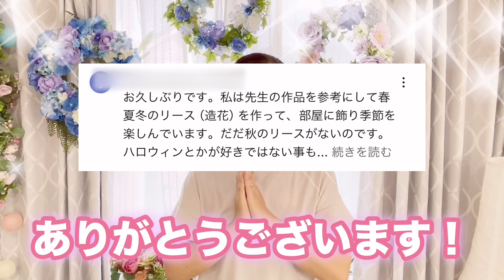【100均】ピンクなコスモスで大人っぽい秋のリース！=リクエスト作品=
こちらの長尺動画、久しぶりの投稿となりますが、良かったらご参考になればと思います。

今回は、リクエストがあった「秋のリース」（ハロウィンのオレンジ以外）ということで、作らせていただきました。

材料費は、多く見えますが、造花とリースで1,600円です。
雑貨屋さんでは5,000円くらいのイメージで作成していますので、とてもお得で「自分で作って飾れる」というのも楽しみの一つかと思います。

良かったらご参考にしていただければと思います。

誰でもどこでもお花を楽しんでいただけるよう100円ショップの造花で豪華なアレンジを簡単に楽しむ方法を８年前から動画配信しています。